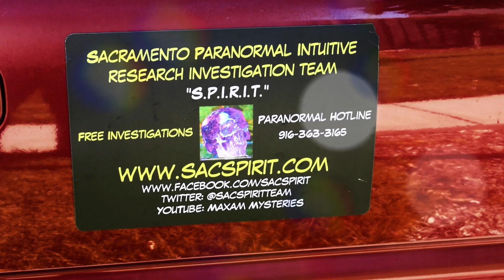S.P.I.R.I.T. Paranormal Investigation West Sacramento, CA 10-20-18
Investigation, Validation & Blessing West Sacramento, CA 10-20-18

We are called to a lovely home in West Sacramento where the family is in need of validation and assistance. Melissa and Brent are asked to do limited documentation. But the S-11 Spirit Box session with the Portal is incredibly validating. This family heard the voices of their loved ones. There is also some PK energy that will be dealt with. Great session for this nice family.

Melissa Lockett
Empathic medium. aura reader, Reiki Master-teacher, social media & investigation coordinator

Brent George
Video & equipment technician, photojournalist, historian, sensitive

Edited by Wendy Maxam
Videographer, editor, photographer, webmaster, graphic design, research, sensitive, original music Ghostly Wendy Music 2019